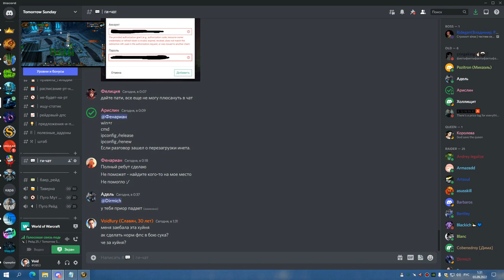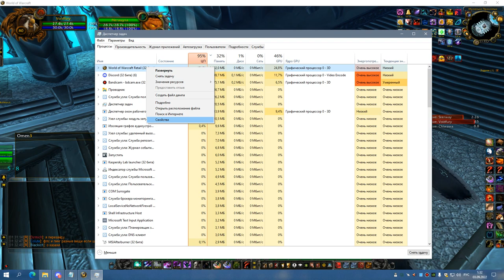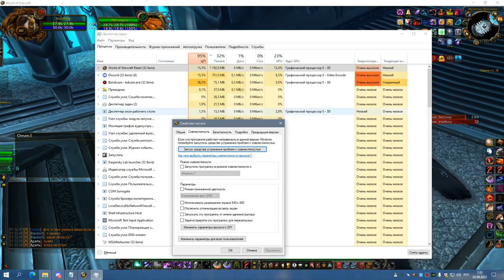2я часть ЦЛК 25гер на 9 боссов СОВА 02 09 22